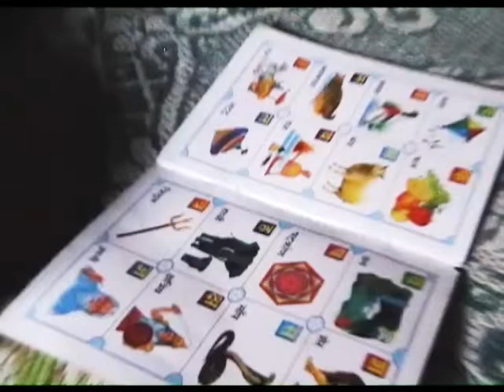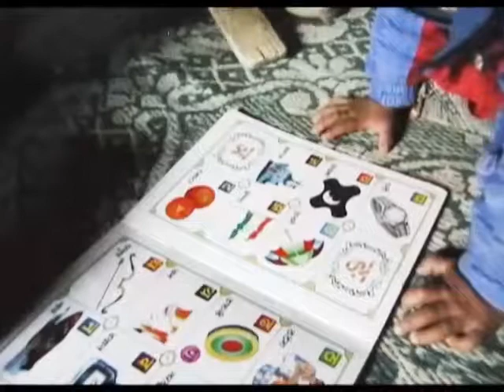Child Milestones Web Short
A HEALTH Inc video to help you understand the normal child development changes as your baby grows to school age. In Ladakhi, for Ladakhis.